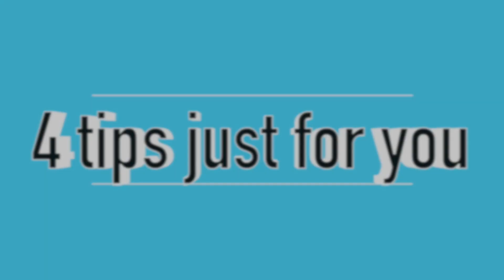Daily exercises for you. / Berns Adajar vlogs.